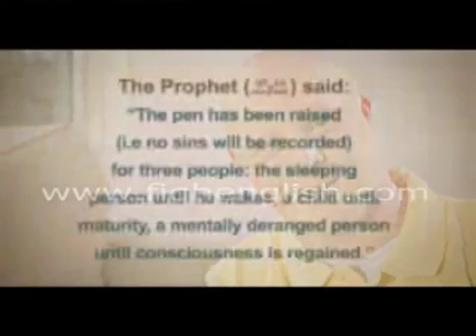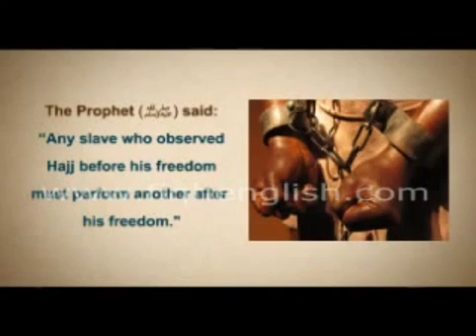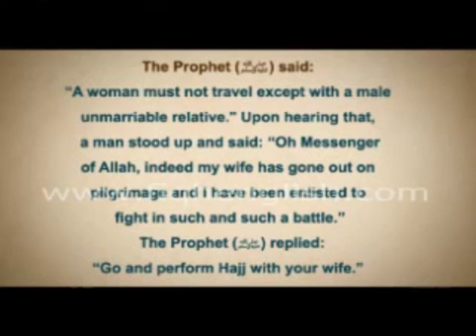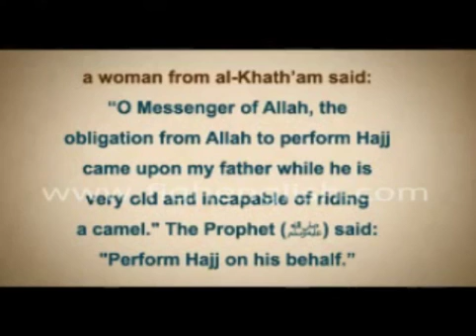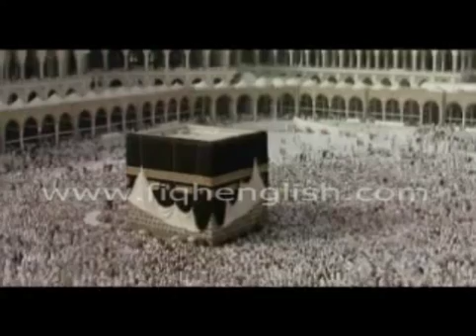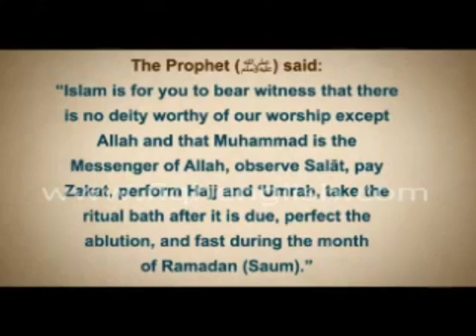Visible clip which shows the provisions of the Hajj and Umrah